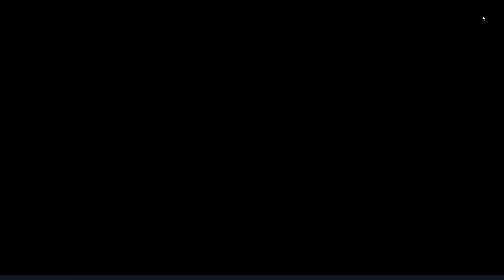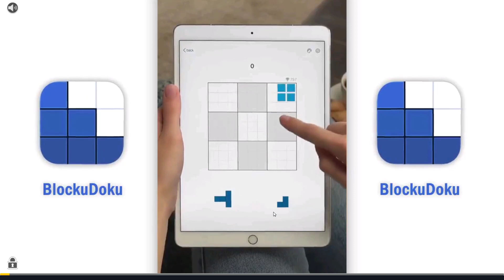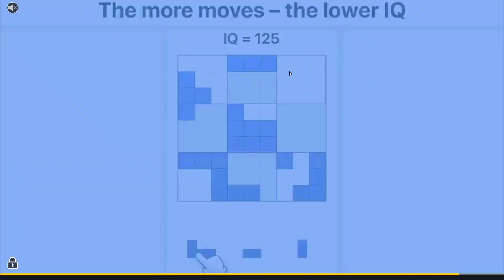Индийское кафе | Кухонная лихорадка прохождение #18-21 уровень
✅Ссылка на видео игры Кухонная Лихорадка (по-английски cooking fever), как и где можно играть на андроид, телефоне и ПК онлайн =
✅Кухонная лихорадка прохождение игры не взлом, не читы, ведь так интересней и сложней.😎 Где я зарабатываю онлайн в свободное время =

Бесплатная реклама: Шашлык в Нижнем Новгороде на и , проверено - вкусно!